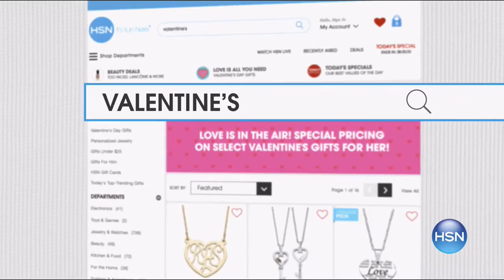HSN | Fashion & Accessories Clearance Up To 60% Off 02.01.2017 - 02 AM